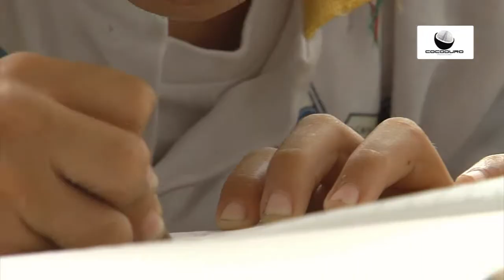Trailer Video Fundación Sociedad Portuaria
Segmento extraído del video institucional de la Fundación Sociedad Portuaria.